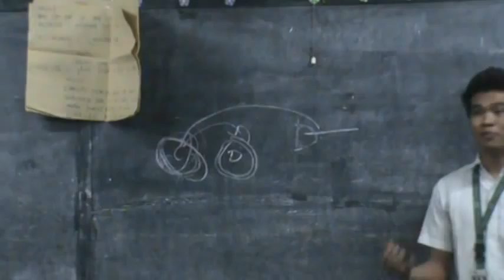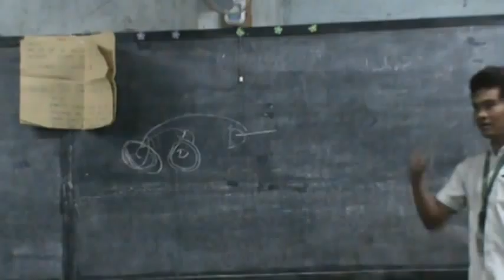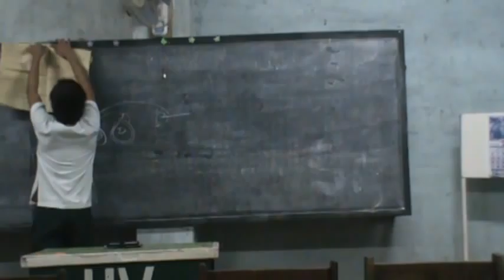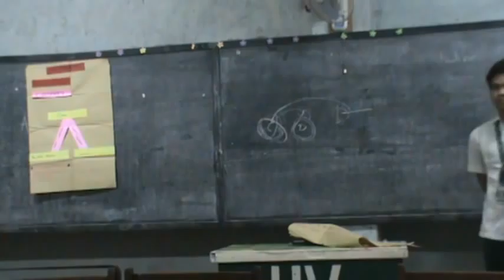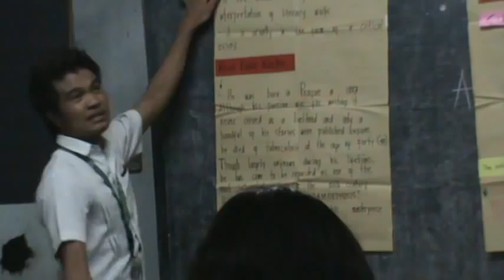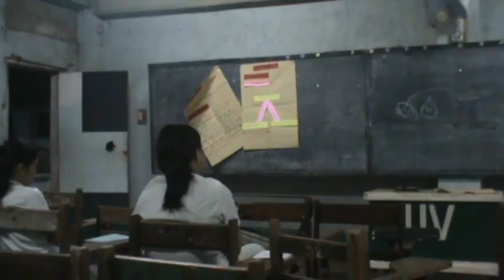Metamorphosis by Franz Kafka # 1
Paunel reports on the spot a story entitled Metamorphosis by Franz Kafka. Video # 1: University of the Visayas-Minglanilla Campus -- Jun Lester Paunel reports on the spot a story entitled Metamorphosis by Franz Kafka. The report is intended for the Literary Criticism subject. Watch and observe how the 2nd reporter delivered his report by picking out a story at random, and delivering his report based on abstract and technical analysis. Time allotment: 1 hour and 30 minutes. 30 minutes for visual preparation and 1 hour for delivery and interaction.